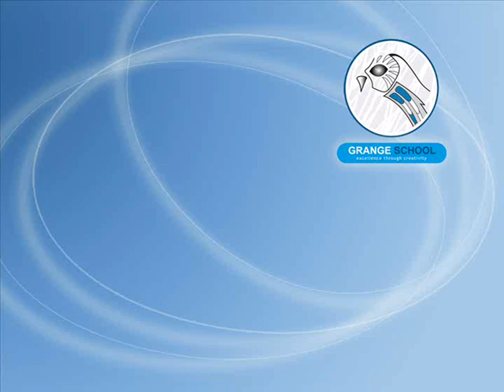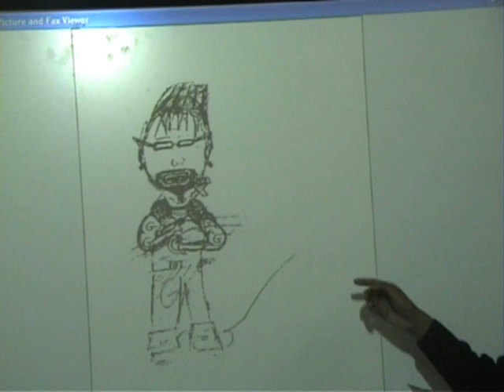grange school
grange school oldham 2006